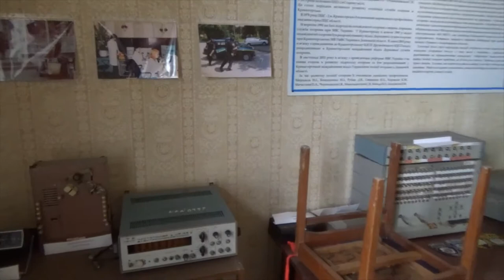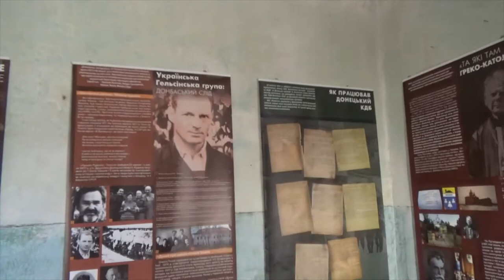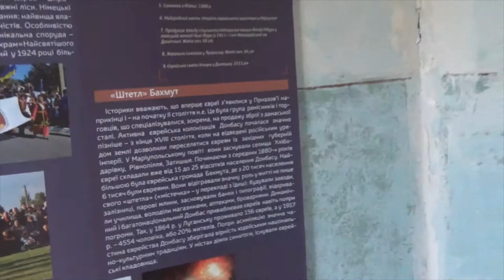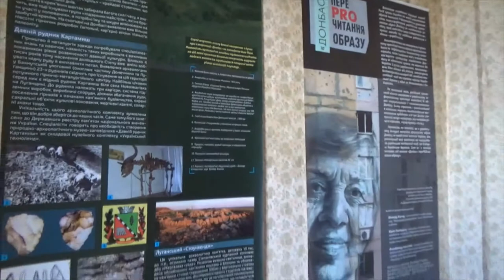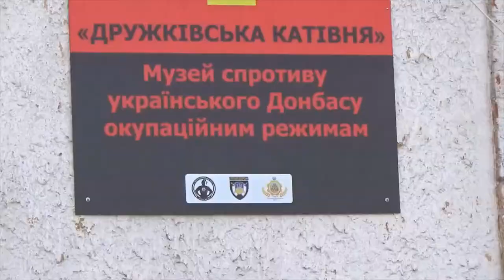Oleg Galazjuk Oleh Halaziuk the memorial visiting cutting prison in Druzcivka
Відеостримінг знятий  під час відвідання музея катівні у ДРУЖКІВЦІ... звучить вірш ВАСИЛЯ СТУСА -  ВЖЕ МАЙЖЕ МІСЯЦЬ ОБЖИВАЮ ХАТУ-  згадуються  імена бранців КРЕМЛЯ -  БОГДАНА КОВАЛЬЧУКА  - ОЛЕКСАНДРА ШЕЛЕСТА - ЮРІЯ ШАПОВАЛОВА - ВОЛОДИМИРА ЧЕРКАСА-.. Звучиьь мій заклик звльнити всіх - всім волю задля чого треба єднатися з УКРАЇНОЮ У СЕРЦІ...